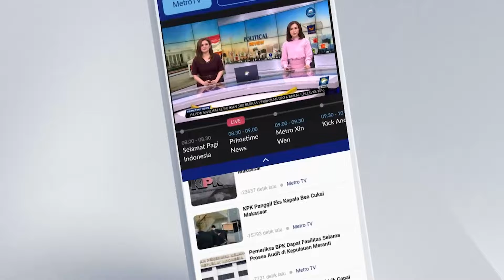LIVE EVENT - Persiapan TPS 19 yang Jadi Tempat Pencoblosan Khofifah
MetroTV, Kami akan ajak Anda mengetahui situasi terkini di TPS Cagub Jawa Timur, Khofifah Indar Parawansa, di Surabaya, Jawa Timur